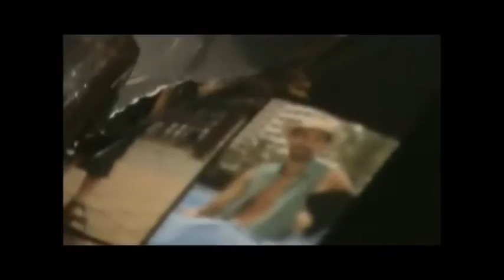BENIDORM SERIES 9 TRAILER